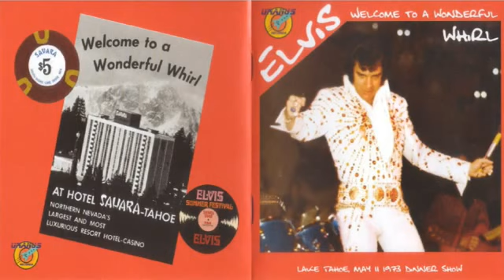ELVIS PRESLEY WELCOME TO A WONDERFUL WHIRL MAY 11 1973 DS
CONCERTO DI VENERDI 11 MAGGIO 1973